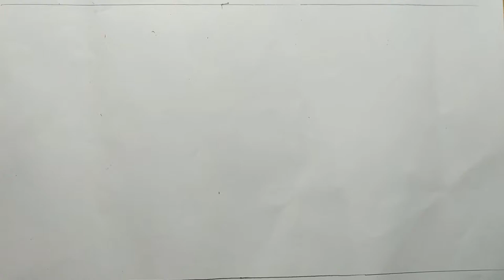drawing fish and colorin for beginners,easy fish drawing,goldfish drawing step by step,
how to draw a easy fish step by step for beginners,with oil pastel color,easy fish drawing for beginners,